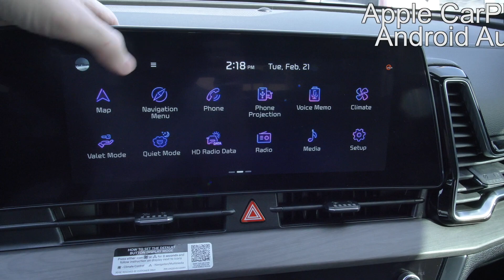New 2023 KIA Sportage X-PRO Prestige AWD at Parkside Kia